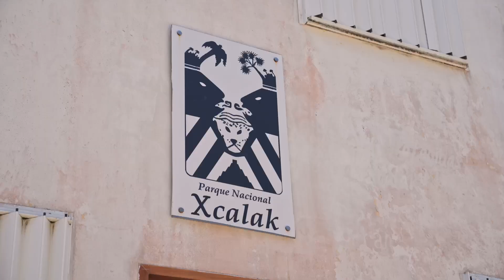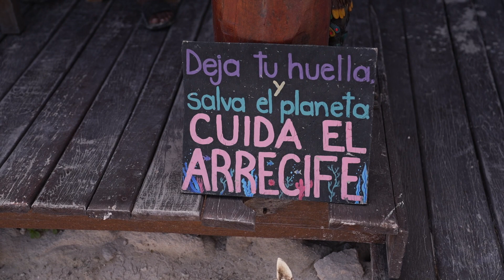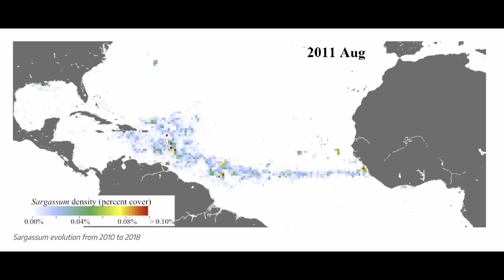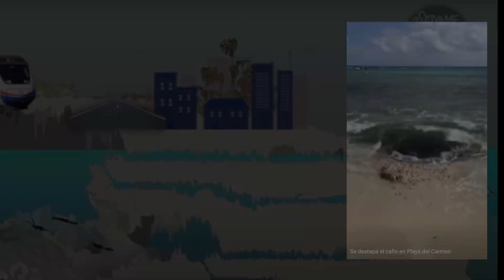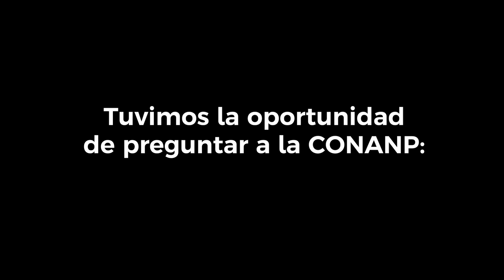Educación para la Sostenibilidad en la Costa Maya (Xcalak Y Mahahual)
Como proyecto integrador en la Licenciatura en Administración de Recursos Naturales, promovimos la idea de crear un documental que busca concientizar a la población local en pro de la conservación del medio ambiente, enfocando un problema actual: el sargazo. Esta alga crece gracias a los nutrientes que existen en los mares. Ahora, la densidad del sargazo aumenta de forma desmedida gracias a tres razones.
1. El aumento de las temperaturas en los mares
2. Los deshechos "fertilizantes, excreta de ganado" de las megaindustrias  rio amazonas alimentan al sargazo al fluir al oceano.
3. Al llegar a la costa mexicana, al no contar con un sistema de drenja; las aguas negras terminan en el mar, alimentando así al sargazo.

Esta alga contiene metales pesados por lo que apesta, pero el mayor peligro es que el sargazo en exceso quema los manglares al sofocarlos y cubre los corales con otra macroalga derivada del exceso.

Esta iniciativa academica es meramente con el fin de concientizar a las poblaciones de habla hispana, en especial los originarios de Quintana Roo y la Península de Yucatan. Como Península debemos entender que el impacto del sargazo cambia el paisaje, y es causado desde miles de kilometros de distancia.

Esperamos este documental nutra a la ciudadanía a tomar mejores decisiones e involucrarse en la toma de decisiones a nivel municipal.